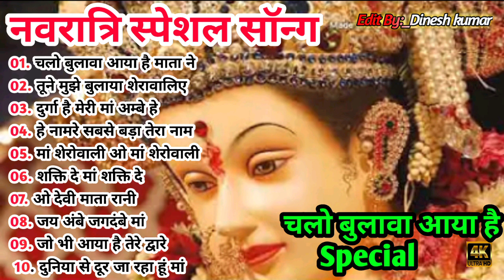Navratri Special Songs 2021 I Top Navratri Bhajans नवरात्री स्पेशल देवी भजन,Best bhakti Collection